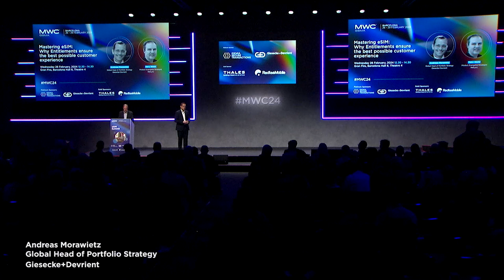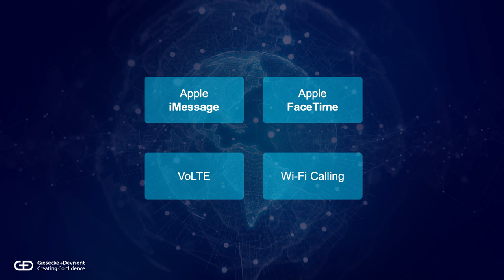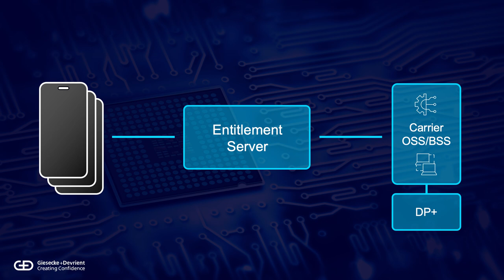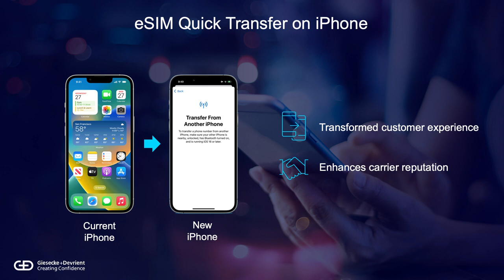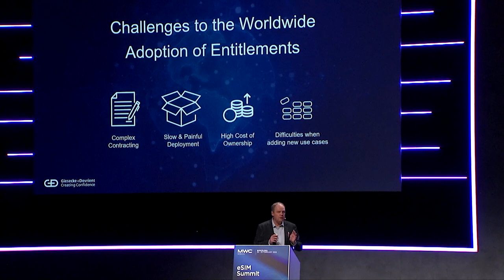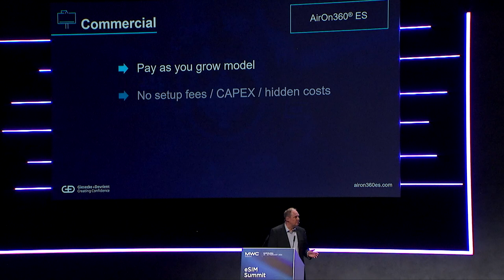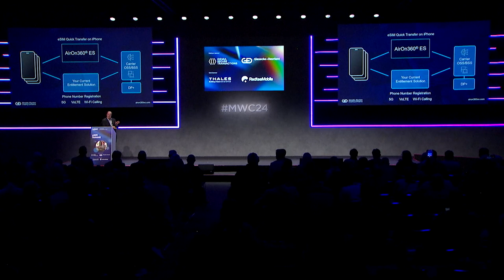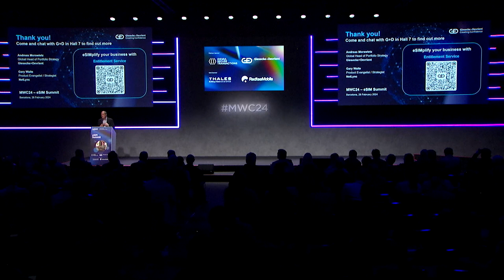MWC24 Barcelona: eSIM Summit - Mastering eSIM, Giesecke+Devrient and NetLync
In this session, Gary Waite, Product Evangelist / Strategist, NetLync presented on Mastering eSIM: Why Entitlements ensure the best possible customer experience. In his presentation he showed how an ES helps to upgrade your consumer and IoT experience, without requiring complex integrations, complicated service agreements, and an OEM partner agreement.
Watch the full presentation to learn more.